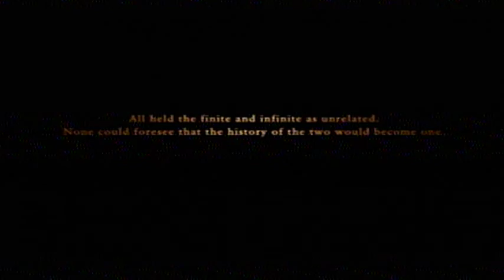Ace Combat Zero: The Belkan War | The Final Overture | Mercury (Normal)